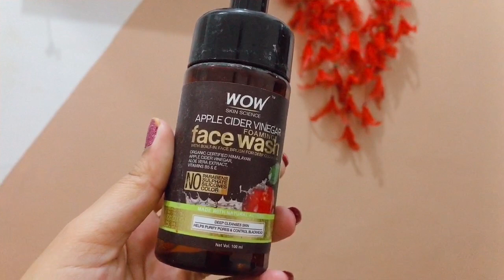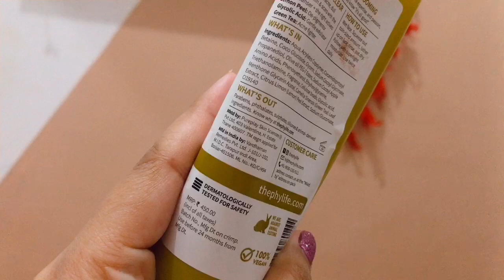सबसे अच्छा face wash आपकेAcne pimples को remove करें हमेशा के लिए।face wash for Acne Skin ! Suhani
अच्छा face wash आपकेAcne pimples को remove करें हमेशा के लिए।face wash for Acne Skin ! Suhani

Hello my dear friend aaj mai aplogoko ke sath share karungi ki aapne acne pimples ke liye best face wash konsa hai

Click

NEW VIDEO ( Evening time)

❤️beauty &fashion & Diy &makeup

👉🏻Tuesday  @
👉🏻Friday @

And

* sunscreen face wash for beginners blogger oily skin face cream facial pimples diy in hindi summer makeup tutorial starter kit ootd grwm natural makeup tutorials dewy budget hair care hair spa hair routine chemical free dry scalp ayurveda damaged hair how to style healthy leaks art all the way skincare routine toner primer vitamin c weight loss weight loss tips stay in shape fashion blogger ketosis detox water weight loss hacks how to lose weight slim volume styling hairstylist remove pimples ance remover organic best skin care remove pimples fast blackheads tops cleavage bra size life hacks for girls bikini try on bleach karne ka tarika dermatologist review skin allergy harmful instant glow cleanser lookbook shein haul outfit ideas online shopping kaise kare stylish back to school haul college organize  collection patterns saree indian beauty  indian youtuber youtube from India Indian beauty channel beauty expert beauty Indian beauty youtube channel  !!!